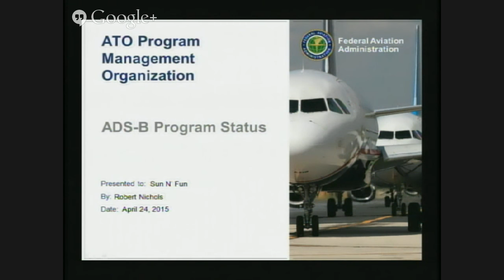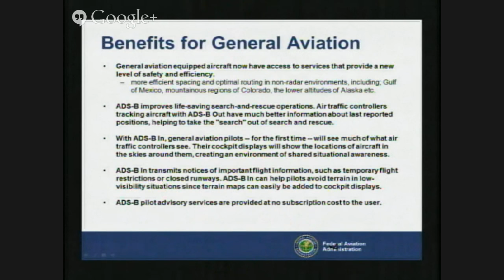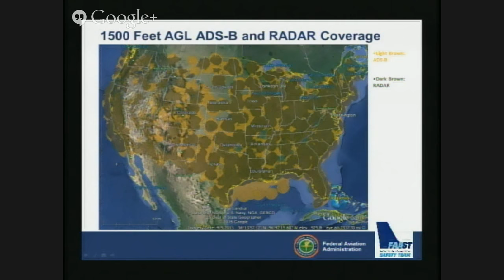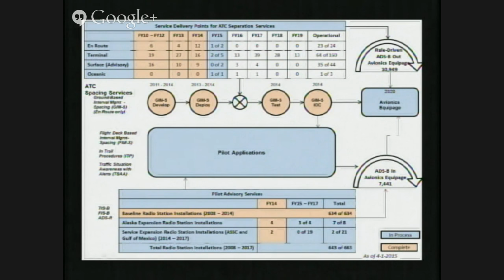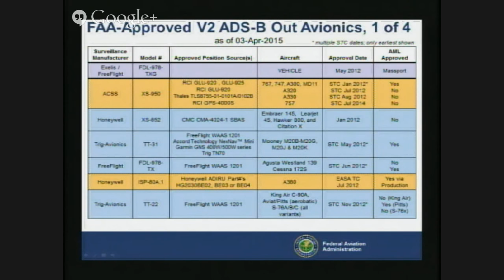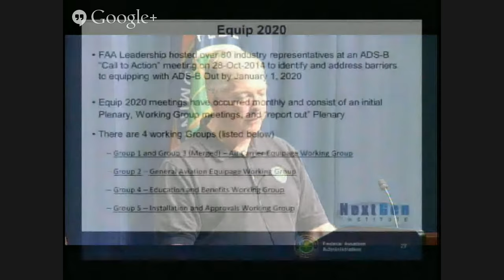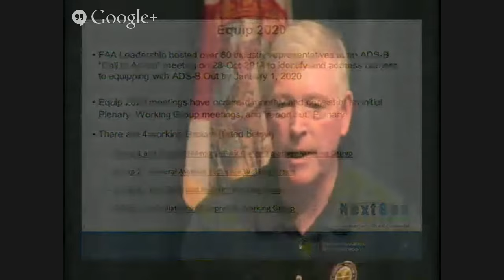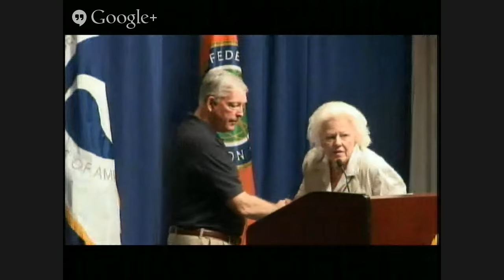ADS-B for General Aviation Pilots - FAA Safety Forums at SUN 'N FUN 2015